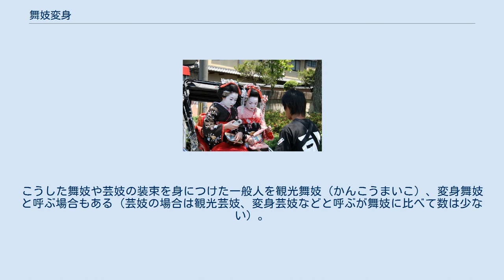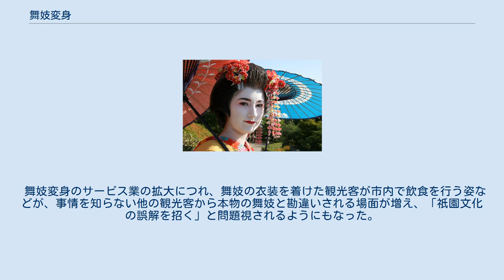舞妓変身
鬘、人力車、カメラなどから、本物でないとわかる 舞妓変身（まいこへんしん）とは、主に京都市内、特に祇園周辺で、舞妓や姿を体験したい観光客に舞妓や芸妓などの着物、鬘、簪などの着付けを施し、その変身願望を満足させるためのサービス業。
こうした舞妓や芸妓の装束を身につけた一般人を観光舞妓（かんこうまいこ）、変身舞妓と呼ぶ場合もある（芸妓の場合は観光芸妓、変身芸妓などと呼ぶが舞妓に比べて数は少ない）。
男性向き、子ども向きのサービスも行われている。
初期のころは京都の東映太秦映画村内でのものが有名であったが、次第に市内の花街の元置屋や近隣の写真館などもサービスを行うようになるなど、広がりを見せている。
 舞妓変身のサービス業の拡大につれ、舞妓の衣装を着けた観光客が市内で飲食を行う姿などが、事情を知らない他の観光客から本物の舞妓と勘違いされる場面が増え、「祇園文化の誤解を招く」と問題視されるようにもなった。
そのため、本物に近い扮装を施す場合ほど、観光舞妓の自由な街歩きを制限する傾向にある。
とくに日本文化に疎い海外では、変身舞妓の写真が本物として認識されやすく、安物の着物や崩れた着付けなど誤った情報が流通している（Wikipedia他言語版でも観光舞妓の画像が芸者としてしばしば紹介されている）。
 本物の舞妓（豆ちほ）の例。
下唇にしか紅を乗せていない化粧やびらびらかんざしから、舞妓になって日が浅いことがわかる ^ 観光舞妓問題 変身処案内ANIMATO 1999年8月31日